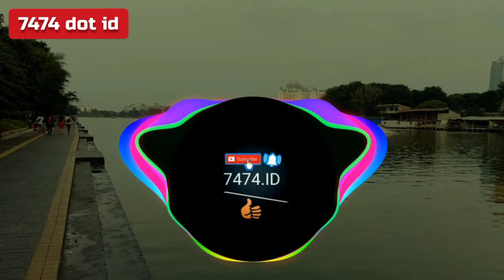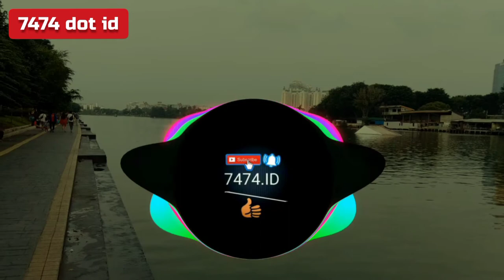Melodi Backsound Gratis 100%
Insturmen/melodi : Bonfire
Dipopulerkan/artis : An Jone
Editor : 7474 dot id
Di Publikasikan oleh : 7474 dot id Channel

Hallo sahabat semua.
7474 dot id akan berbagi musik backsound gratis untuk sahabat semua,untuk keperluan backsound video sahabat yang membutuhkan musik gratis dan tidak copyright tentunya.

Silakan di download ya sahabat-sahabat semua

SALAM PERSAHABATAN DARI 7474 dot id